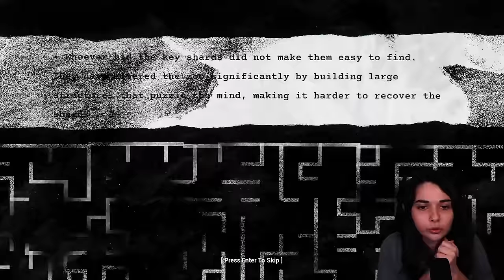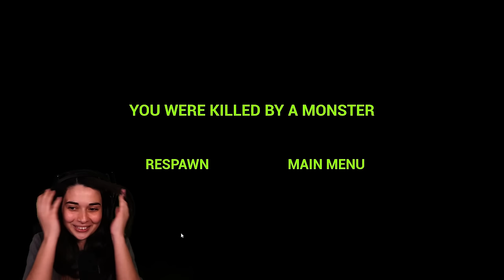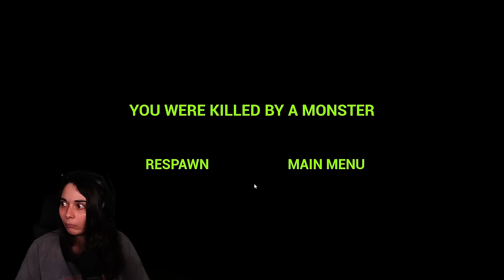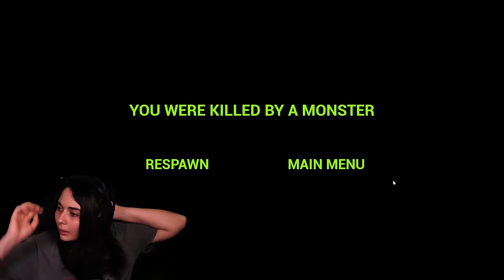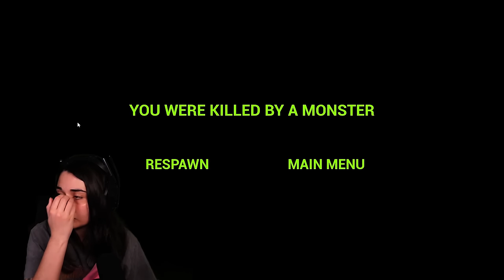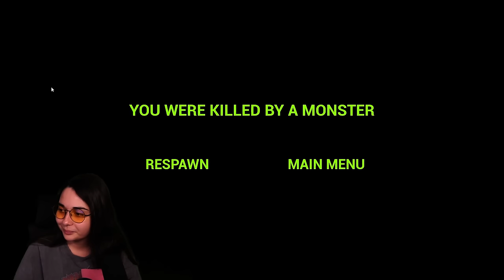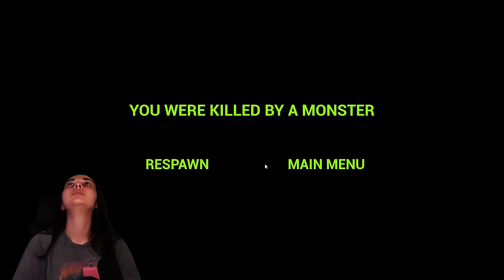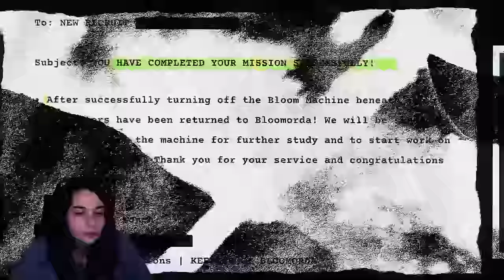C'EST QUOI CE ZOO DE MALADE ?! - (Zoonomaly) Full game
Bienvenue dans Zoonomaly, un jeu ou tu dois trouver 20 morceaux de clés pour ouvrir une porte, mais attention le jeu est rempli de monstres...